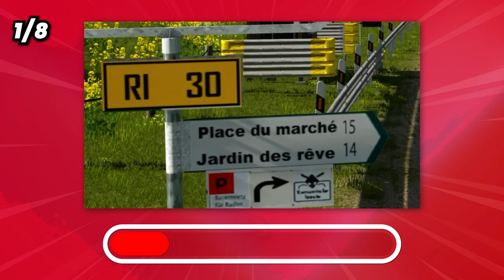Guess the GT7 Track in 3 Seconds... Easy to IMPOSSIBLE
Wheel settings:

✅ Forza Motorsport: SEN Auto, FF 42, FFS Peak, NDP 35, NFR 3, NIN Off, INT 1, FEI 100, FOR 100, SPR 100 & DPR 100. In game settings are Steering: Simulation

Guildford,
GU1 9FQ